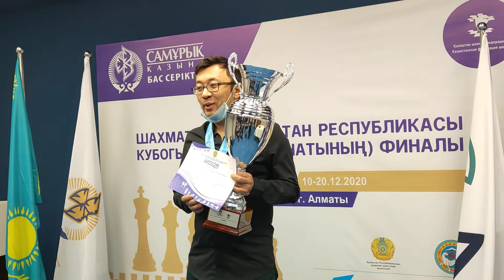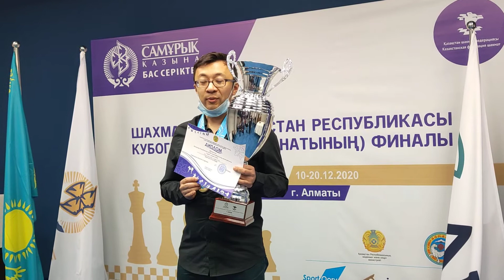Чемпион РК по классическим шахматам 2020 года - Муртас Кажгалеев.